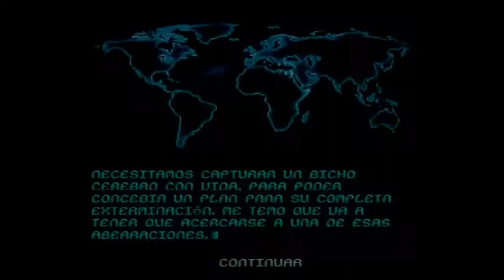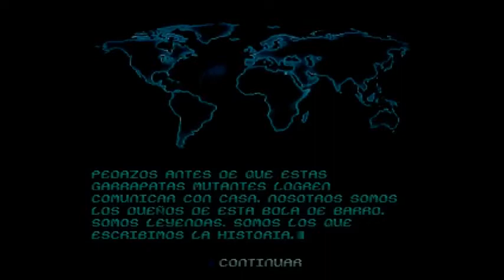Armorines PlayStation 1 PS1 Game in Spanish / Juego en español (Parte #5)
El rebelde Al Balog (Doctor Attitude) quiere ayudar de nuevo a los huérfanos y a los niños necesitados en Donbass.

Esto ha estado en mi mente desde agosto/septiembre de 2022, cuando comencé a conectar los puntos y a ver nuevos errores de la trama apareciendo en la narrativa de todos, más flagrantes que antes. Estos geeks que dirigen el gobierno español y financian la guerra, sólo aumentan el sufrimiento de la población de Donbass. Familias y niños muertos.

En pocas palabras, tanto el gobierno ucraniano (que los ha perseguido durante décadas) como el gobierno ruso (que prometió protegerlos pero ahora los está descuidando vergonzosamente) han abandonado a los civiles de Donbass. En cambio, estos dos gobiernos centran toda su atención en las ridiculeces gaga de la OTAN, la estúpida guerra de trincheras, la televisión estúpida y el 95% de sus discursos en cosas extrañas. Entonces, ¿para qué sirve? Ninguno de los dos luce bien en el campo de batalla, y Zelensky y Putin sirven a la misma gente (“Foro Económico Mundial” y todo ese jazz).

Al igual que en la lucha libre, Zelensky y Putin desempeñan el papel de enemigos mortales en la televisión, pero son grandes amigos detrás de escena. Ambos joden a Donbass de todos modos. Un gilipollas que odia a la gente de Donbass y encubre los crímenes de los "pintores austriacos" que los persiguen en Ucrania (Zelensky). Y el otro gilipollas (Putin) que miente a la gente de Donbass dándoles falsas esperanzas sólo para usar garantía política para la guerra (cebo y cambio), garantía que ya no necesita ni le importa. Dada mi naturaleza, en un mundo donde todo tiene dos caras, soy el tipo de persona a la que le gusta ser el "tercer lado" alternativo. Esto es lo que soy. 😉

Hará falta alguien como yo para decir la verdad y defender al pequeño (el pueblo de Donbass) perseguido por Ucrania y abandonado por Rusia. Es una situación pésima y un ejemplo clásico de estar atrapado entre la espada y la pared, pero estoy haciendo todo lo posible para crear conciencia sobre la difícil situación de Donbass y promover esta organización benéfica, Donbass Humanitarian Aid, a la que he estado vinculado durante mucho tiempo. Échale un vistazo o haz una donación. Hacer cualquiera de las dos me viene bien. Como dijo el gran 2pac: "No digo que vaya a cambiar el mundo, pero te garantizo que encenderé el cerebro que cambiará el mundo". Bueno, aquí está mi brillo:

____ Lanzado en 2000 para la Playstation 1, "Armorines: Project S.W.A.R.M." fue una primera persona del juego original de N64 de 1999, donde debes viajar por el mundo deteniendo una invasión de insectos. Todas las copias PAL de este juego contienen inglés, español, italiano y francés. También existe una versión alemana y japonesa separada.